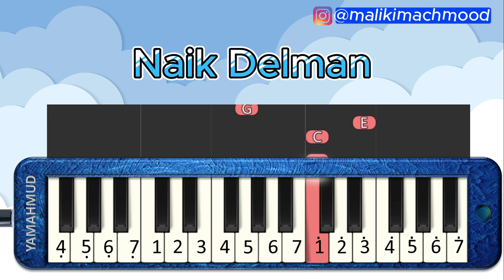Naik Delman_Pianika_Easy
Naik Delman
Ibu Sud

Pada hari Minggu, ku turut Ayah ke kota
Naik delman istimewa, ku duduk di muka
Ku duduk samping Pak Kusir yang sedang bekerja
Mengendali kuda supaya baik jalannya, hai!

Tuk-tik-tak-tik, tuk-tik-tak-tik, tuk-tik-tak-tik, tuk
Tuk-tik-tak-tik, tuk-tik-tak, suara s'patu kuda

Selamat Berlatih!